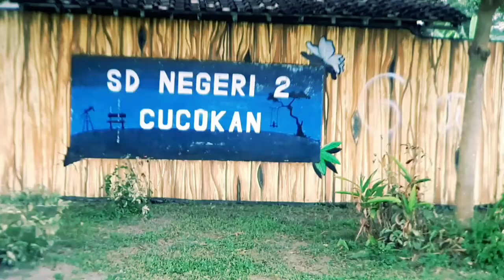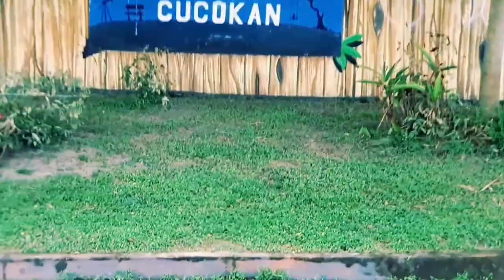Alam Desa - Klaten 2022 (No Copyright Video)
Video ini boleh dipakai lagi. Namun, mohon channel kami dicantumkan ya!!

Gambar diambil di Desa Cucukan, Prambanan, Klaten Mei 2022.

Semoga bermanfaat.